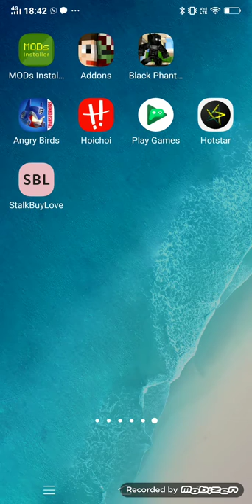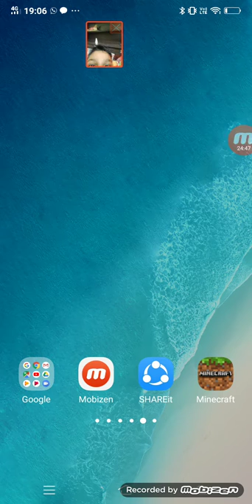Angry Birds transformers part 01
Angry Birds transformers series